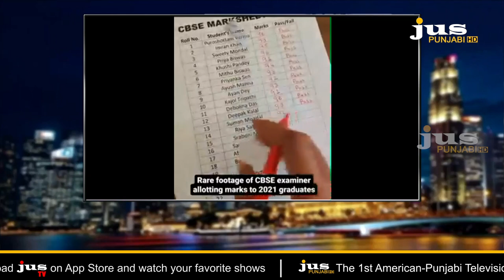ਤਾਲਿਬਾਨ ਦੇ ਨਵੇਂ ਨਿਯਮ ਸੁਣ ਕੇ ਹੋ ਜਾਓਗੇ ਹੈਰਾਨ ! Jalwe Jaggi De //